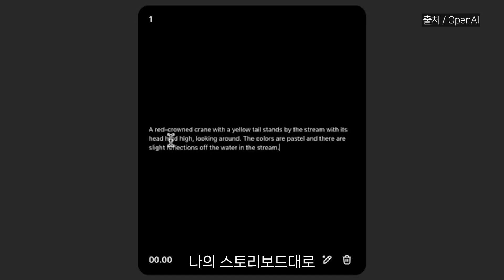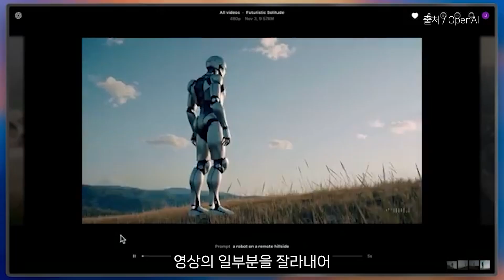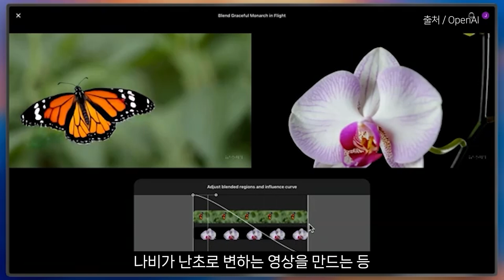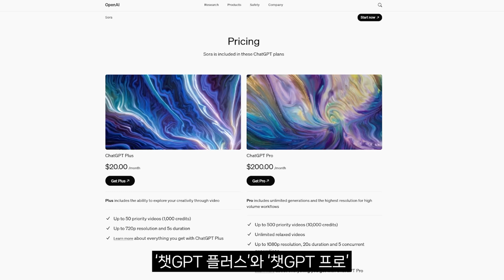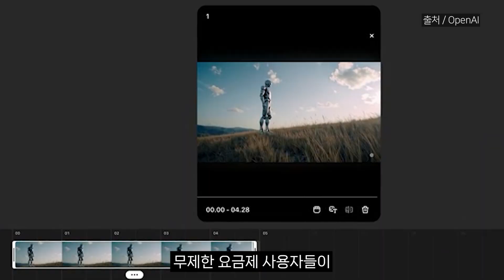오픈 AI 소라(Sora) 드디어 정식 출시 | 5가지 주요 기능 정리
💚원하는 부분 쏙쏙 골라보세요!
00:05 시작
00:54 스토리보드 기능
01:23 리믹스 기능
01:45 리컷 기능
01:58 루프 기능
02:11 블렌드 기능
02:51 Sora 이용요금